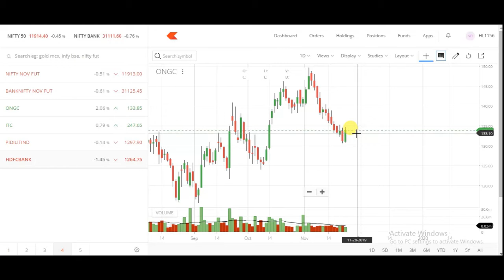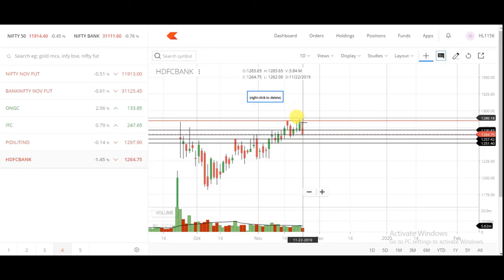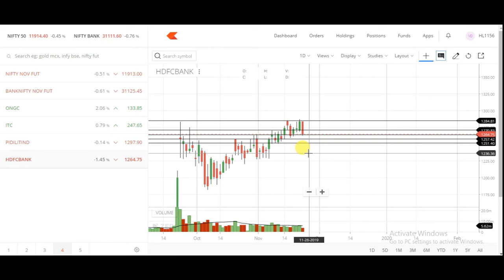25 November Intraday Trading Watch List || intraday watch list for monday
25 November Intraday Trading Watch List, intraday watch list for monday

 चार्ट एनालिसिस
 25th NOVEMBER intraday stock
 intraday stock
 stock for intraday trading
 intraday stocks
 25th NOVEMBER 2019 intraday stock watchlist
 25/11/2019 NIFTY OPTIONS TRADING intraday stock
 25th NOVEMBER 2019 intraday watchlist
 25th NOVEMBER 2019 intraday stock
 25/11/2019 intraday stock OPTIONS TRADING STRATEGIES